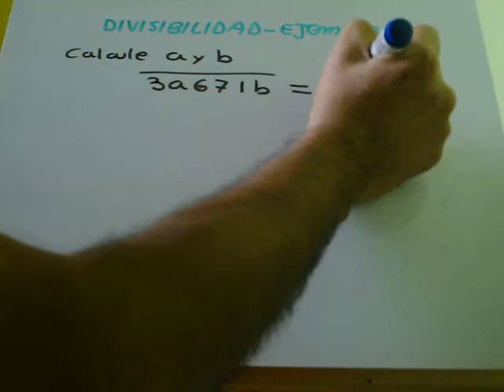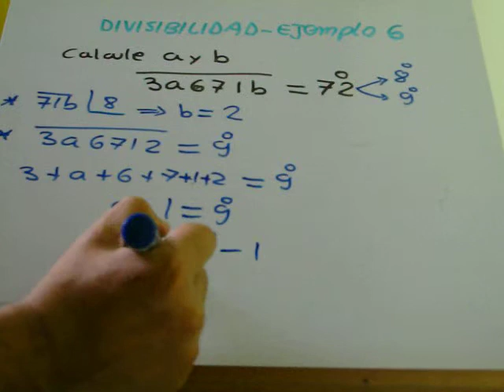divisibilidad - ejemplo 6